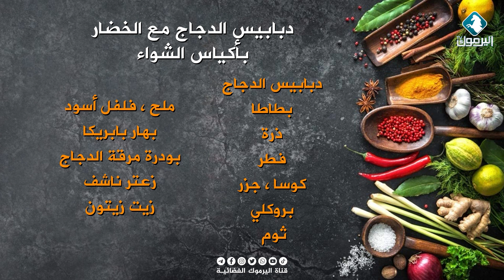طريقة تحضير " دبابيس الدجاج مع الخضار بالاكياس " مع الشيف أحلام عبدالله || مطبخ الأحلام